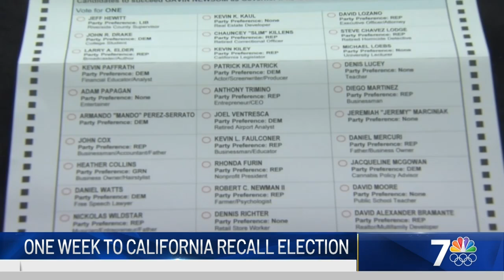1 Week Out: California Recall Election | What's Up | NBC 7 San Diego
We’re one week away from California’s Recall Election. And, the U.S. plans to have booster shots available in the coming weeks. Plus, the Mars Perseverance Rover has collected its first rock samples. Here’s What’s Up.